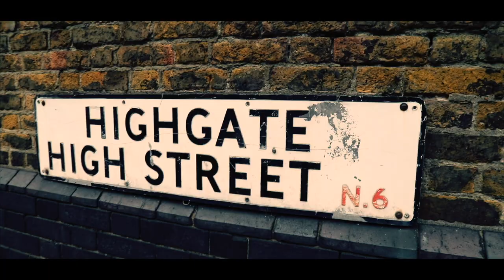Estate Agents having a TV show (The Digital Mayor your town's property market)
Steve Wayne is an experienced founder with a demonstrated history of working in the estate and letting industry for many many years with Benjamin Stevens. Steve is direct and decisive, sometimes described as dominant. He has high self-confidence and a risk-taker and problem solver, which enables others to look to him for decisions and direction.

Top bloke - he gets the Digital Mayor concept .. This TV show uses this Digital Mayor technique ... want to know more ...

NB Steve Wayne has not paid me (in fact nobody pays me for any of my videos) nor given any consideration for the filming or editing